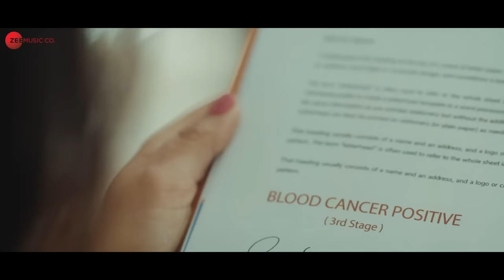Beliya - Official Music Video | Raj Barman | Sanjit Bharti | Tanuja Chauhan | Kunwar Arora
Singer: Raj Barman
Music Composer: Sanjit Bharti
Lyrics: Kishan Paliwal
Music  Producer: Sanjit Bharti & Manas Borthakur
Music Arranged by Manas Borthakur
Mixing & Mastering: Pankaj Borah @Neo Sound

Musicians:
Guitar: Arbaz Khan
Bass Guitar: Himangshu Borah
Dobro: Arbaz Khan
Sarangi: Dilshad Khan
Tabla: Sanjeev Sen

All instruments recorded by Pranjal Borah @Neo Sound

Film by Envi Production
Produced by Rounak Entertainment
Directed by Nitin Jain
Cast: Tanuja Chauhan & Kunwar Arora
Executive Producer: Nishu Jain
Co-Producer: Rahul
Creative Head: Dharamveer Thakur
DOP: Shekar Soni
Editor: Tarun Kumar
Colorist: Adolf D’souza
GFX: Shivam Chaurasia
Post Production Studio: WCA Post Studio
Choreography: Imran Malgunkar
Production Manager: Abhishek Jain & Laksh
Art Director: Karma Arts
Line Producer: Harman Roy
First AD : Kuntal Prakash Rana
Costume Stylist: Manya Aggarwal
Costume Assistant: Jhalak Jain
Wardrobe: Dress like Celebrity, Chotteylal & Sons
Amrta by Guneet Kondal